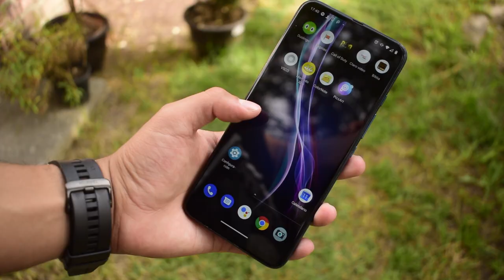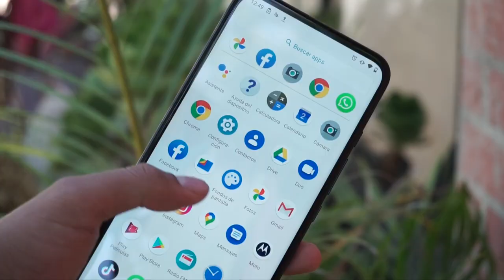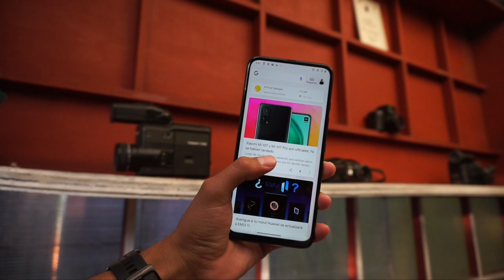Lo mejor del Motorola One Fusion Plus